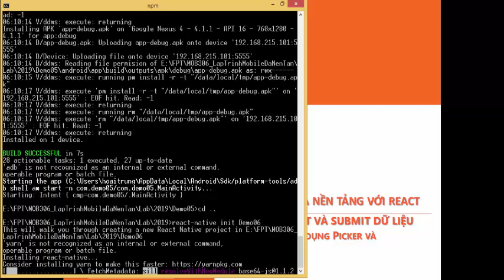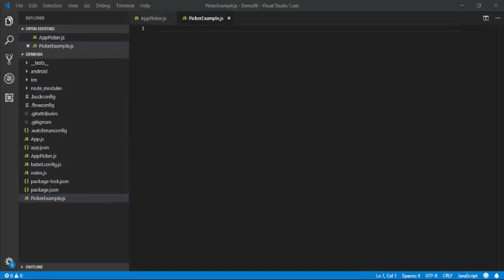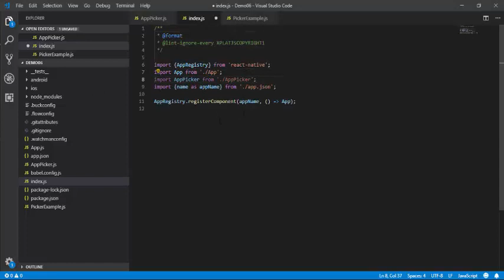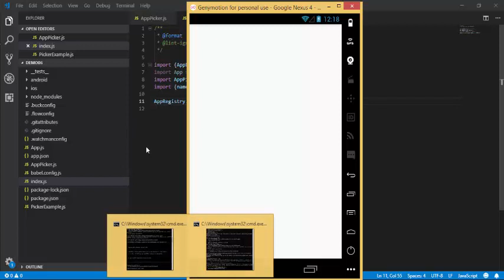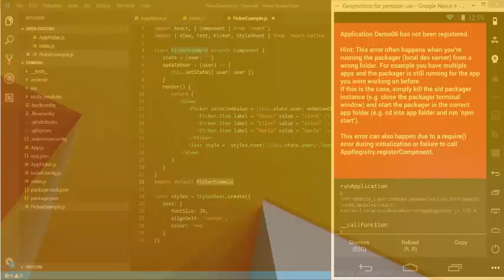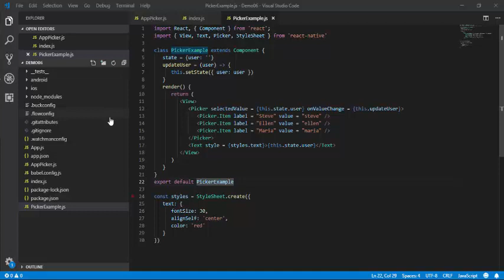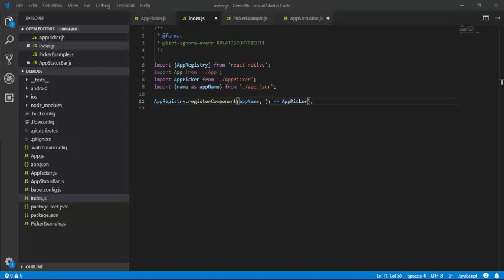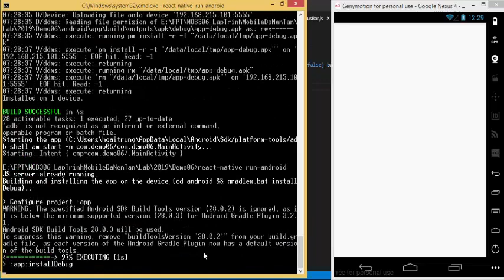Lab06 01 Picker StatusBar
Lab 06 _ 01